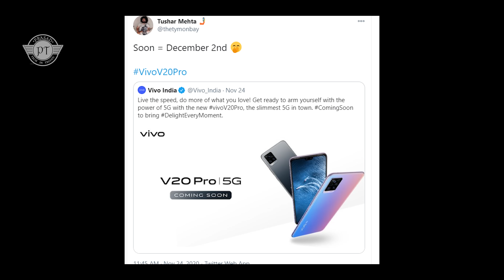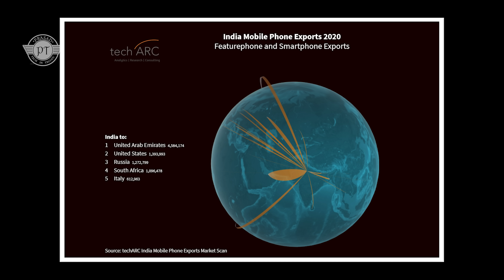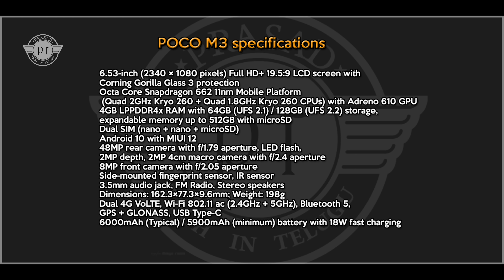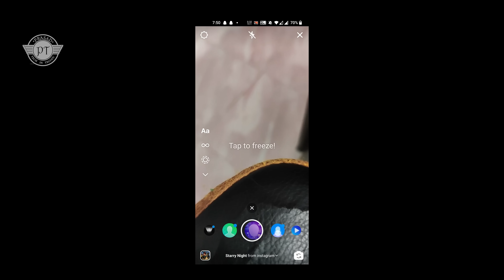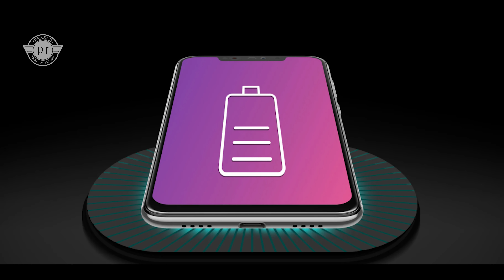TECH NEWS 938 PUBG INDIA Android First,POCO M3,Motorola Neo,vivo V20 Pro,Redmi Watch